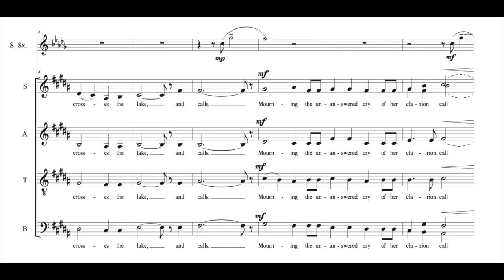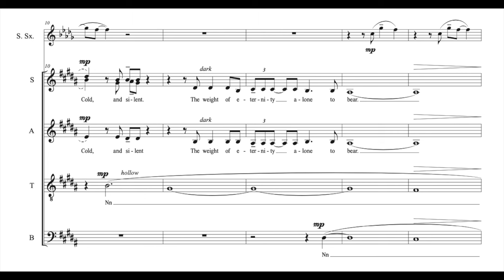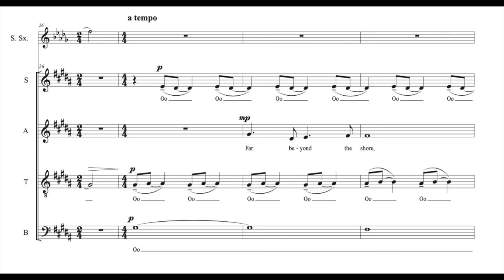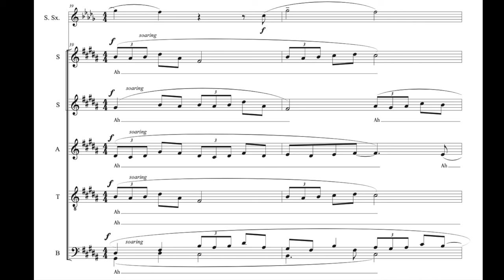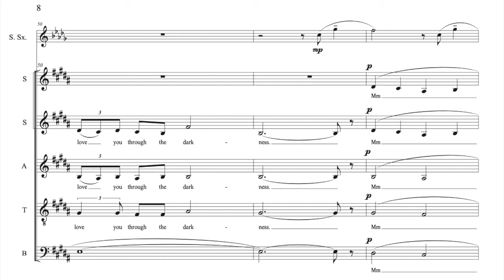Lake Song - Andrew Steffen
The Common Loon bird of lore and fascination in the upper Midwest, particularly northern Wisconsin, the "Northwoods".  As someone who grew up going to a family cabin during the summer the loon was a common and exciting sight while we were there.  Their haunting call a cry for their partner.  The call is a beacon for security and a reminder of their fidelity.

Christopher Poindexter's poetry provides a beautiful setting to capture this call for security and representation of fidelity.

Silently she crosses the lake and calls
Mourning the unanswered cry of her clarion call
Cold, and silent
The weight of eternity alone to bear

I'll throw my voice into the stars
and maybe the echo of my words
will be written for you in the clouds by sunrise.

Far beyond the shore, breaking the lake's repose
a song from the deep that cuts the night
and lifts her heart's veil.

United they cross the lake and cry.

All I am trying to say is
I will love you through the darkness

Lake Song | Andrew Steffen, conductor and composer
Lovis Chorum, performing ensemble

SOPRANO
Cassandra Kirby
Clare Nelson
Makenna Pollock
Katherine Engle
Molly Fain
Emily Patrick

ALTO
Emma Cottle
Jordan March
Shelby Roberts
Emma Schlebach
Shelby Stroud
Marí Valverde

TENOR
Nick Chabot
Parker Fain
Kyle Feather
Jeremy Rohwer

BASS
Sam Diffley
Ryan Putnam
Spencer Tripp
Jeremy Brown
Cody Conway